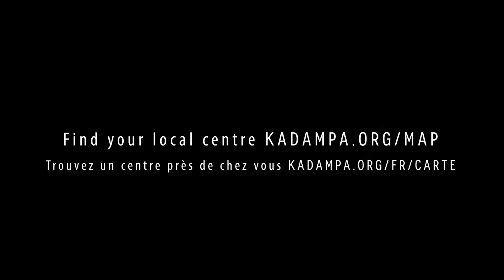Canadian Kadampa Teachers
Meet the teachers from the Kadampa Centres across Canad

Find your local kadampa méditation centre to continue your spiritual path

Voici les enseignants kadampas canadiens.

Trouvez le centre de méditation kadampa le plus près de chez vous pour continuer votre voie spirituelle